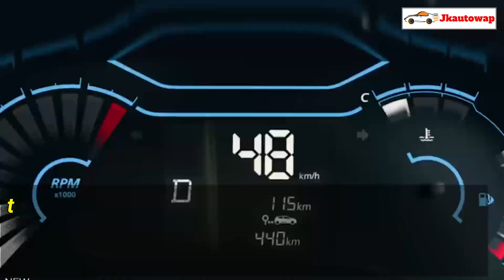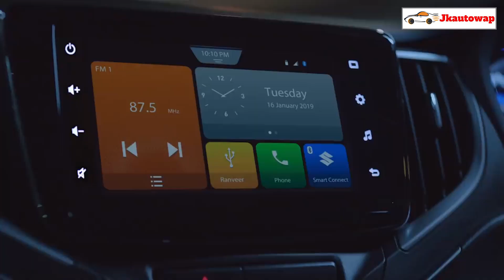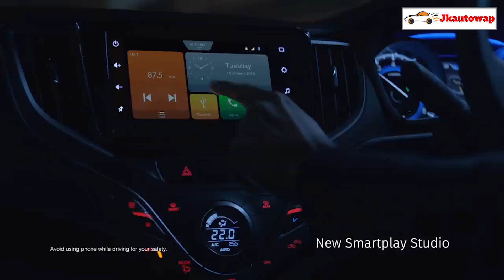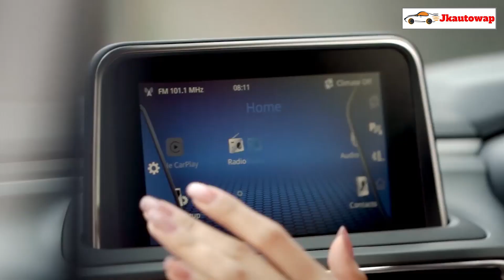Top 10 Budjet Milage Giving Cars in India,सबसे सस्ती माईलेज देने वाली गाड़ियाँ